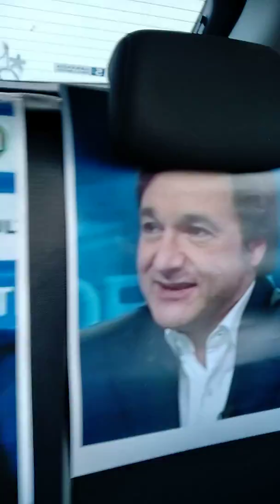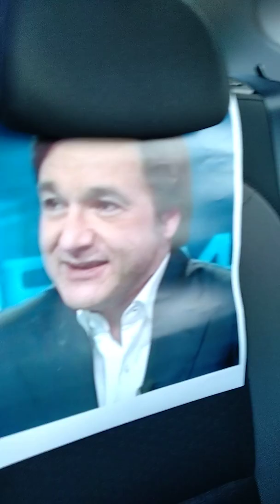SPALLETTI E CARESSA FANNO PACE!!!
Intervista ESCLUSIVA ai due personaggi del calcio italiano si incontrano dopo la nota vicenda FIORENTINA-INTER